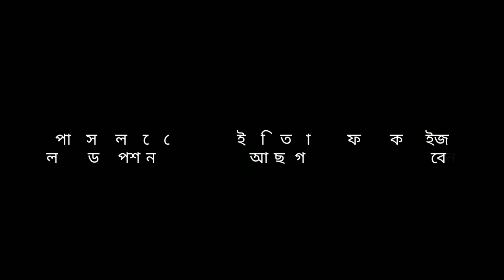H Signature style easy । How to creat my name signature। Request Best Signature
H Name most Request signature। Signature style of your name

কেউ পারসোনালভাবে স্টাইলিশ সাইন পেতে চাইলে নিচে পেইযের লিংক দেওয়া আছে নক করুন -

সাইন,সিগনেচার বা স্বাক্ষর যাই বলি, আমাদের জীবনে এটির গুরুত্ব অপরিসীম। আর সুন্দর সিগনেচার সবাই পছন্দ করেন ।কে না চায় তার নিজের সিগনেচার টি আরো সুন্দর ও জটিল যাতে সহজেই কেউ নকল করতে না পারে।
এইজন্য সিগনেচার হওয়া যায় সুন্দর ও জটিল যা দেখতে ভালো লাগে এবং সহজে কেউ নকল করতে না পারে। এসকল কথা মাথায় রেখেই আপনাদের জন্য সিগনেচার তৈরি করে দিচ্ছি।